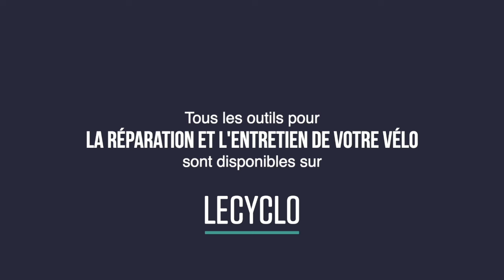[OUTILS🚴‍♂️] · #3 ROUES - PNEUS - CHAMBRES À AIR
On fait le tour des outils pour démonter, réparer et entretenir vos roues, vos pneus et chambres à air 💫

*Chapitres*
00:00 Introduction
*00:25 Outils Roues*
00:30 Clé à cône
01:02 Clé à rayon
01:32 Pied de centrage
02:07 Comparateur d'alignement
*02:44 Outils Pneus et Chambres à air*
02:47 Démonte-pneus
03:11 Pince démonte-pneus
03:32 Kit de réparation Chambre à air
*03:58 Pneus tubeless*
04:00 Démonte-obus
04:28 Liquide préventif
04:52 Seringue
05:14 Kit de réparation tubeless à mèches
*05:55 Outils Gonflage*
05:58 Pompe d'atelier
06:18 Gonfleur CO₂
06:40 Mini Pompe
07:05 Pompe tubeless